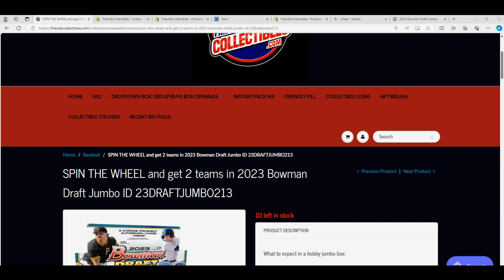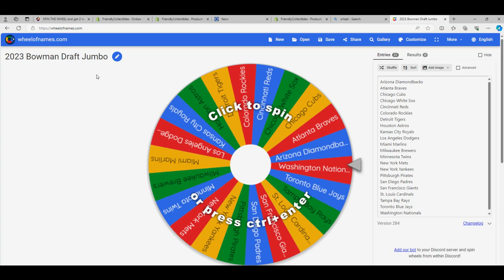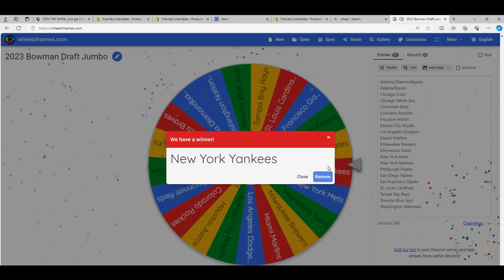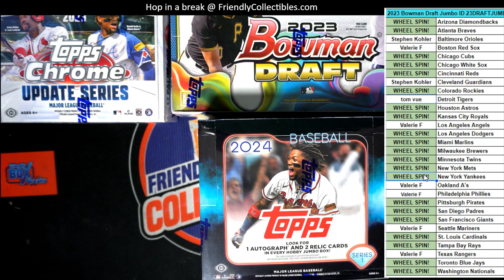TOM'S WHEEL SPINS FOR TEAMS IN BOWMAN DRAFT JUMBO